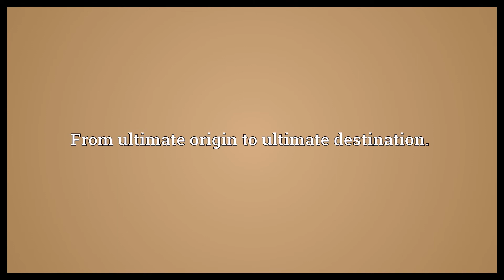Door to door Meaning